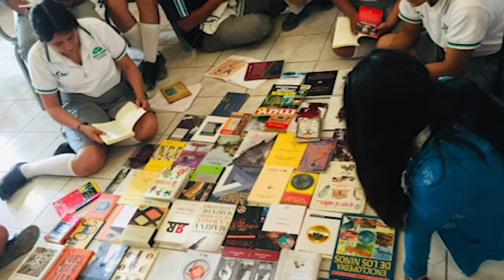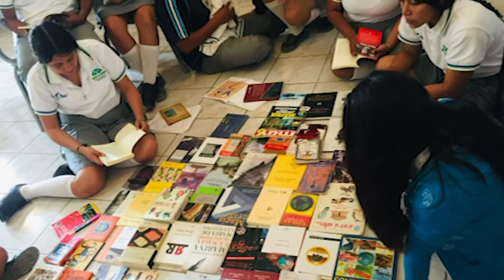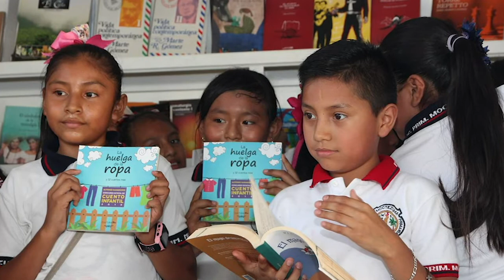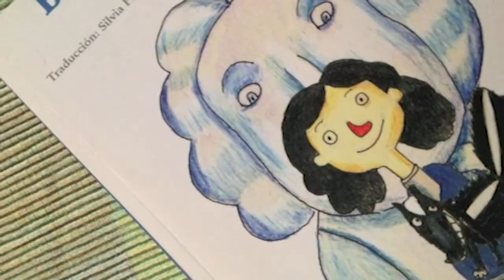República de Lectores 47